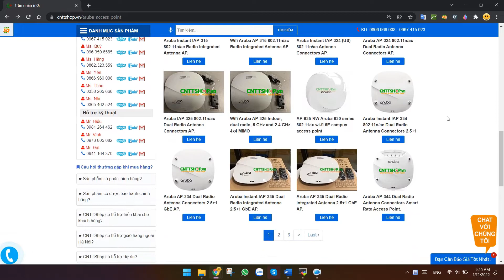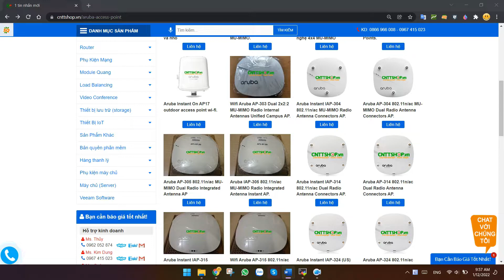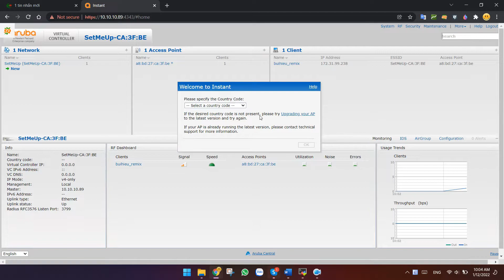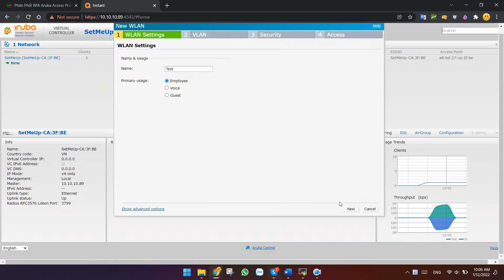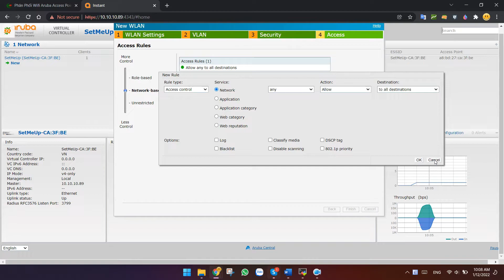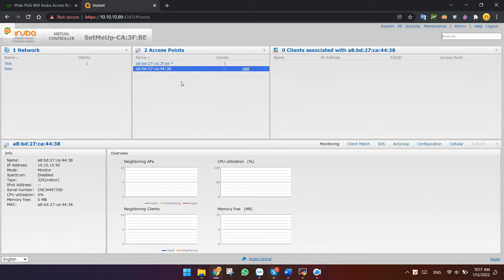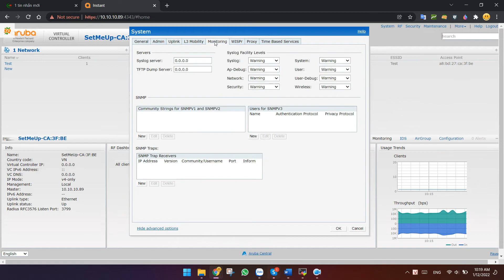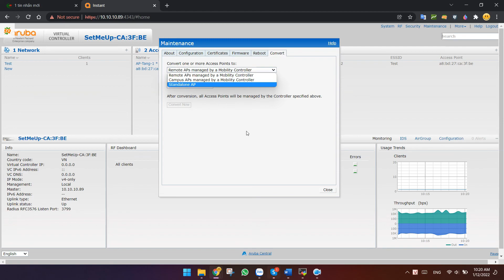Hướng dẫn cấu hình Wifi Aruba instant access point IAP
Hướng dẫn cấu hình Wifi Aruba instant access point. IAP là giải pháp wifi được thiết kế cho các mô hình mạng nhỏ, nhằm giảm thiểu chi phí đầu tư cho controller và các license kèm theo, nhưng vẫn cung cấp hầu hết các tính năng của 1 controller thông thường